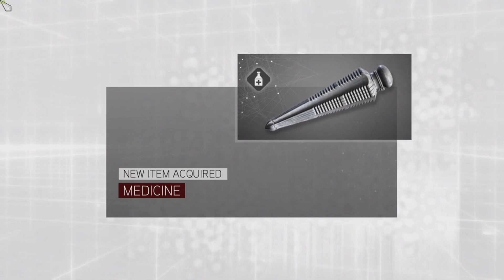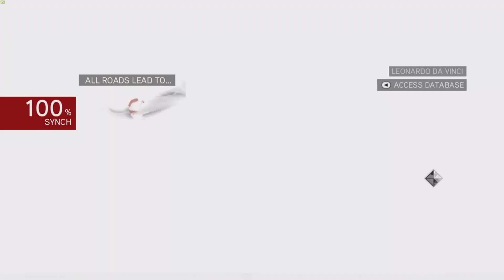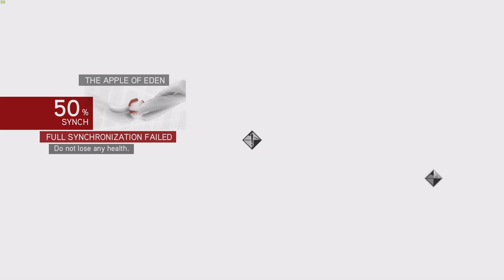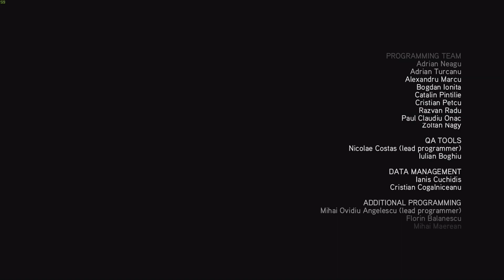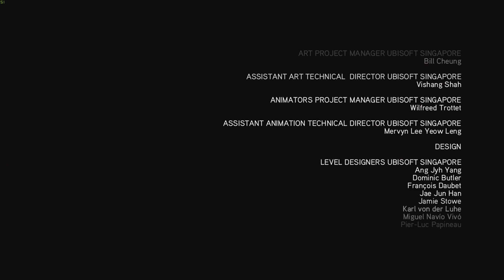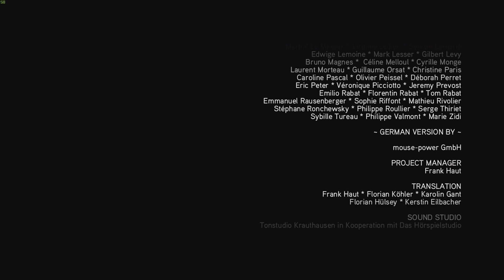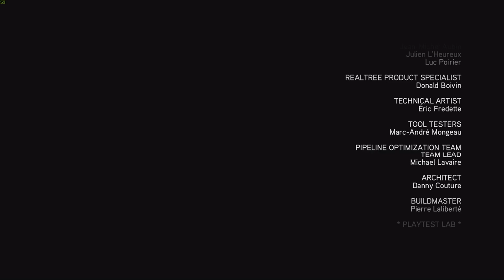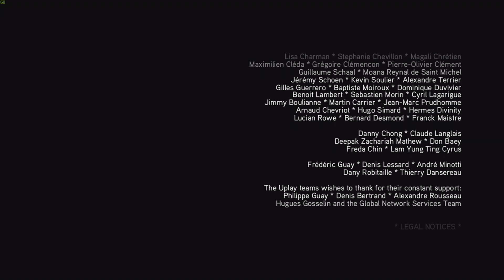Assassin's Creed Brotherhood Part 6